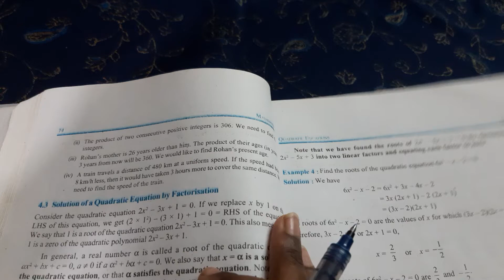CBSE 10TH chapter 4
Exercise 4.1 (2-(iv))